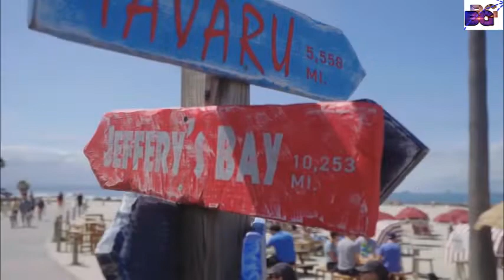Free Stock Footage Travel I No Copyright Clip I No Copyright Footage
Welcome to New Free Stock Footage Travel I No Copyright Clip I No Copyright Footage.